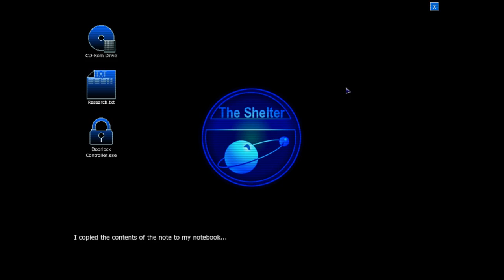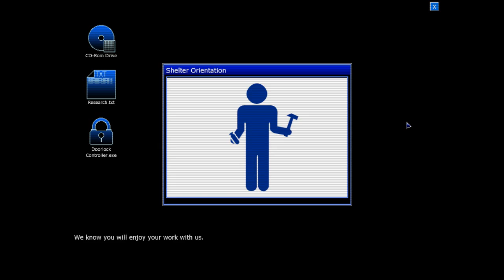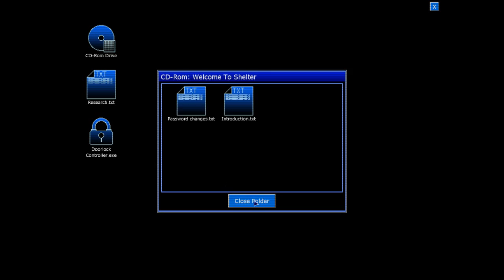Penumbra Black Plague (Part Two)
Part two people!!! this one dosent have really any scary parts in it but Part Three is screamtastic hope you like the video